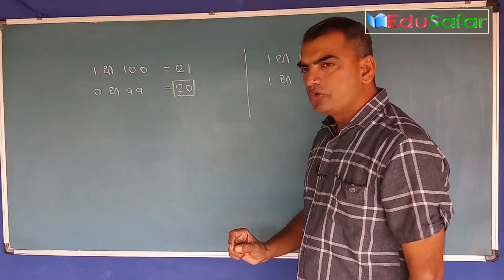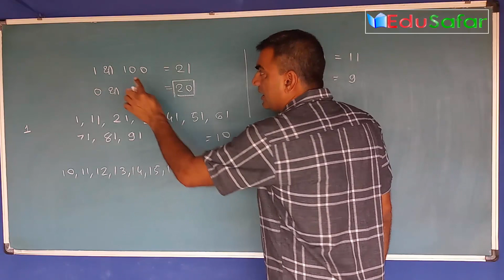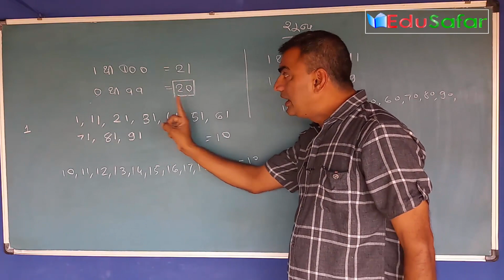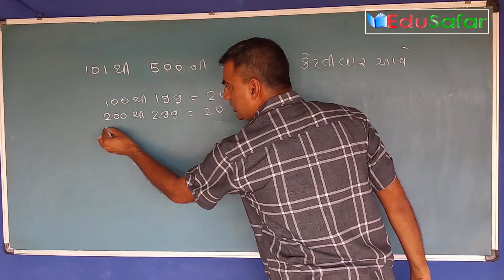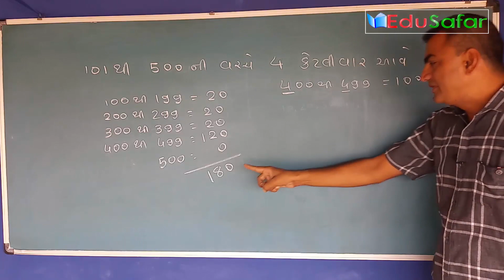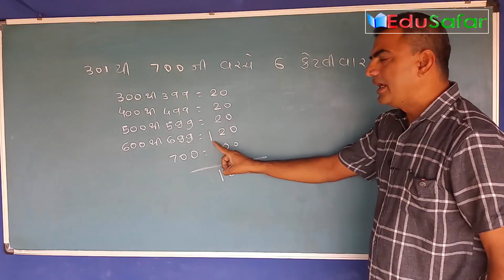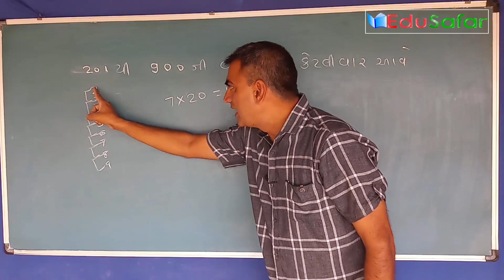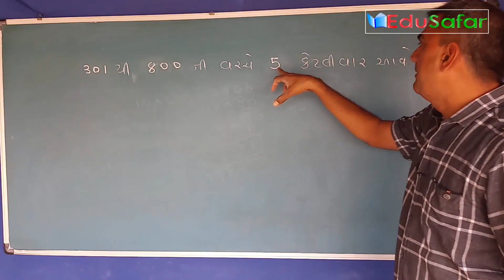Maths Trick ૧ થી ૧૦૦૦ વચ્ચે ૧ કેટલી વાર આવે ?